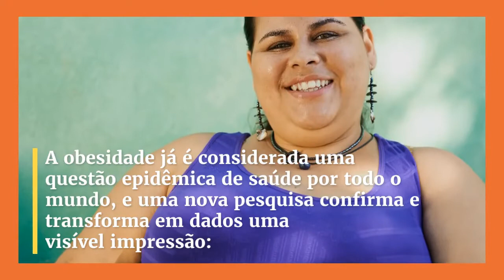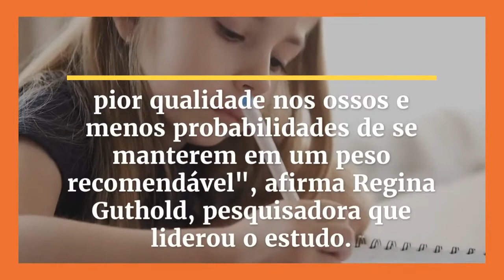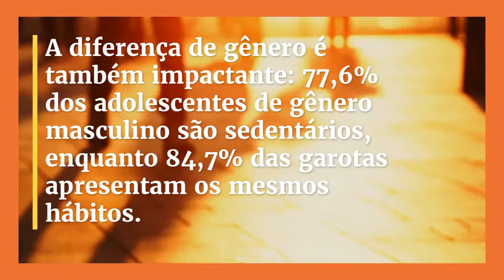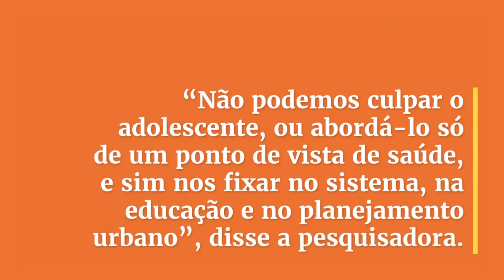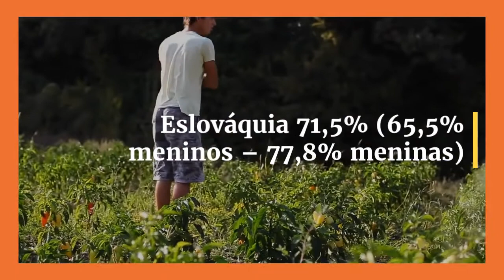80% dos jovens do mundo são sedentários